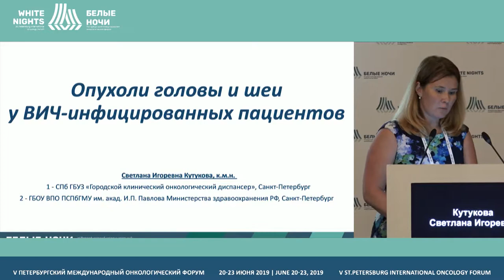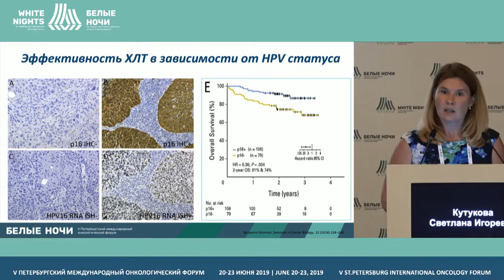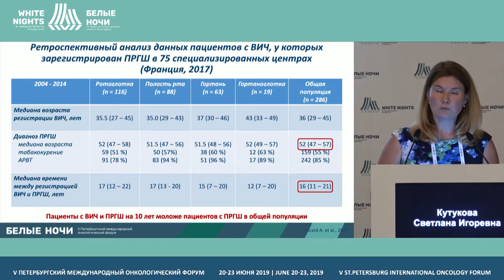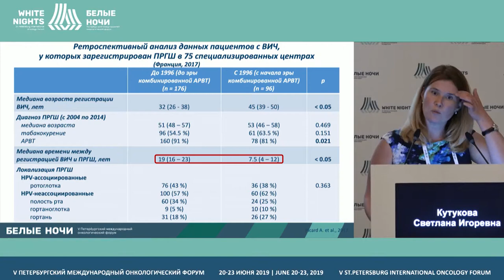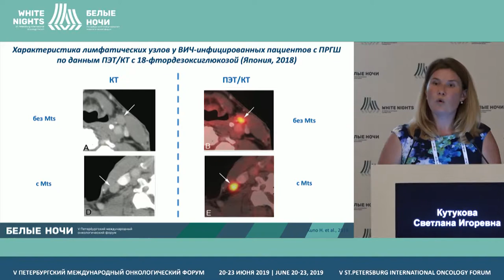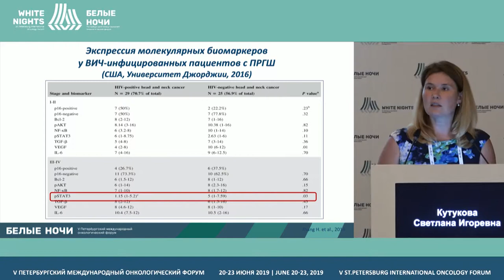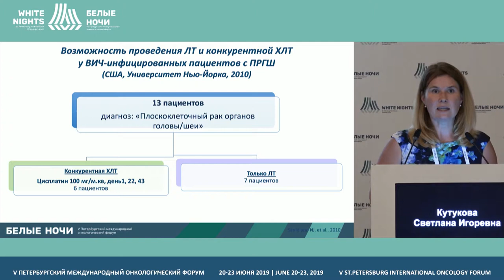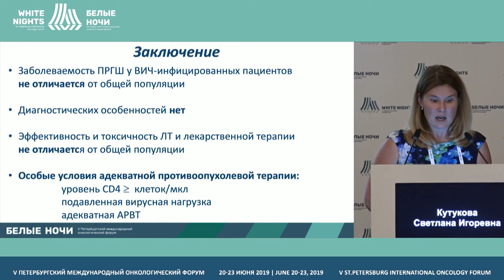Опухоли головы и шеи у ВИЧ-инфицированных пациентов (Кутукова С.И.)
Кутукова Светлана Игоревна, СПбГБУЗ «ГКОД», Санкт-Петербург